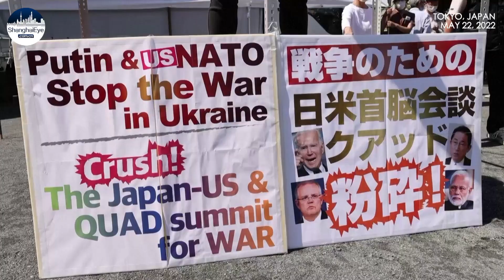Hundreds protest against Biden’s visit to Tokyo and Quad summit which may stoke tensions with China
US President Joe Biden arrived in Japan on May 22 to launch Indo-Pacific Economic Framework for Prosperity (IPEF) to engage more economically in this region.

However, the long-criticized plan offering scant benefits to countries in the region did not win over Japanese public opinion and 750 protestors took to the street on the same day.

They worried about possible disruption to peace in this region and a lack of substantial economical efforts like tariff cuts made the plan less attractive to Japanese people.